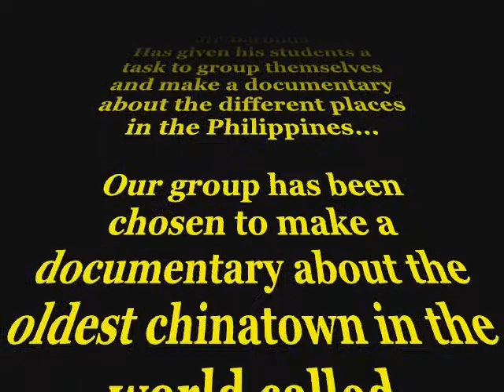NCBA fairview (eng project.) - Binondo trailer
prj in eng